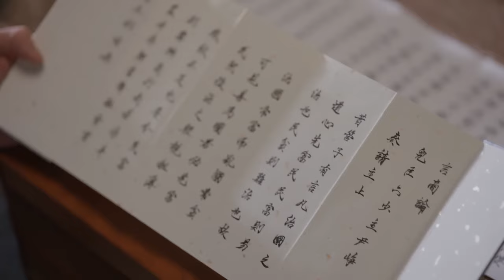【锦色华年 StunningYears】EP13|灰姑娘與少年君主意外結為夫妻，先婚後愛，在經歷了挫折磨難後，兩人最終走到了一起！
🧡ps：All videos have  bilingual subtitles（eng and CHS）
🧡剧名Name：锦色华年 StunningYears
🧡主演Cast：白敬亭 田曦薇 陈小纭 刘冠麟

📺劇情介紹
   本劇敘述因為一場婚姻遴選，來自天南海北的女孩們齊聚新川。 韜光養晦的新川六少主尹崢（白敬亭飾），與只想努力落選、在老家安逸度日的李薇（田曦薇飾）意外結緣，共同開啟了一段狀況百出卻又相映成趣的新生活。
         隨著尹崢開府、上朝，二人逐漸口味相投、心意相通，攜手共度三餐四季，並與其他性格命運各異的兄弟姐妹們相伴成長，一起寫上新川大家庭的溫暖日常。
        隨著劇情的發展，該劇已經在12月9日晚收官，眾人都過上了自己想要的生活，是個圓滿的大結局，符合輕喜劇的特色。
         在大結局中，就尹崢這條線來說，在嫡長主被貶之後，四少主夫婦又崛起，不過，不顧兄弟之情的老四，最終還是被新川主厭棄。 在所有的兒子中，只有尹崢能力與品行兼備，他最終被冊封為儲君，代管朝堂事物。
Synopsis :
        The play tells the story of girls from all over the world gathered in Xinchuan because of a marriage selection. Yin Zheng (played by Bai Jingting), the Six Young Masters of Xinchuan, who is keeping a low profile and bides his time, unexpectedly connects with Li Wei (played by Tian Xiwei), who just wants to work hard to win the election and live comfortably in his hometown. Together, they start a new life that is full of situations but complements each other.
         As Yin Zheng opened his house and went to court, the two gradually had similar tastes and hearts. They spent three meals and four seasons together, and grew up with other brothers and sisters with different personalities and fates. Together they wrote the warm daily life of the Xinchuan family.
        With the development of the plot, the play has ended on the evening of December 9th. Everyone has lived the life they want. It is a happy ending, which is in line with the characteristics of a light comedy.
         In the finale, as far as Yin Zheng's line is concerned, after the eldest eldest son was demoted, the fourth young master and his wife rose again. However, the fourth son, who ignored his brotherly love, was eventually rejected by the new master. Among all the sons, only Yin Zheng had both ability and character. He was eventually canonized as the crown prince and took charge of the affairs of the court.